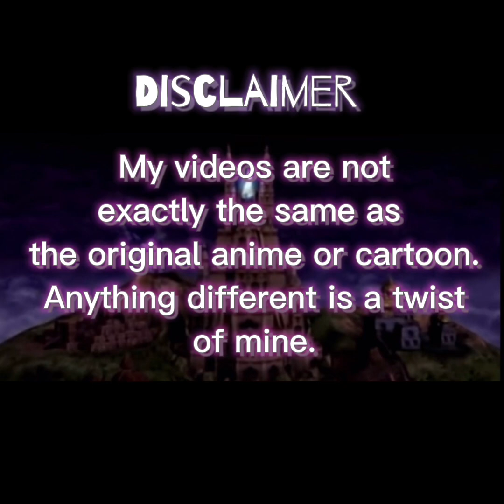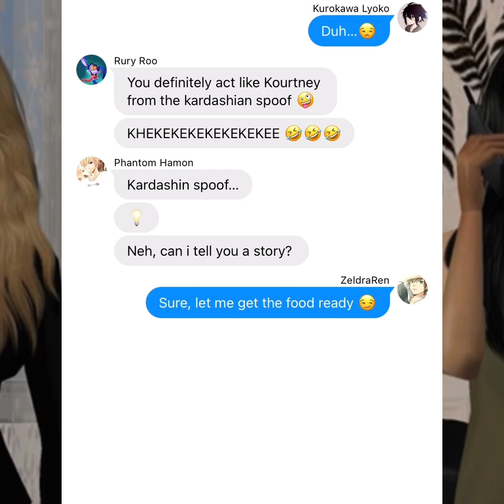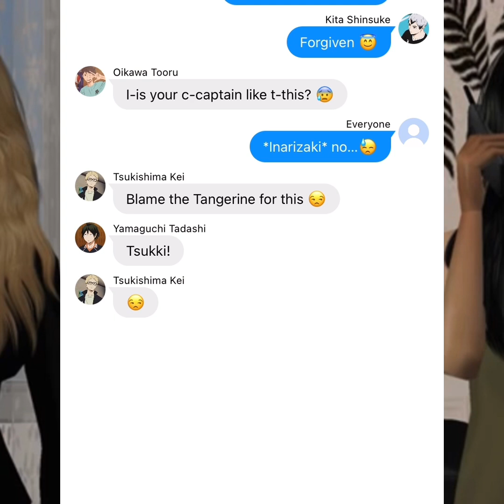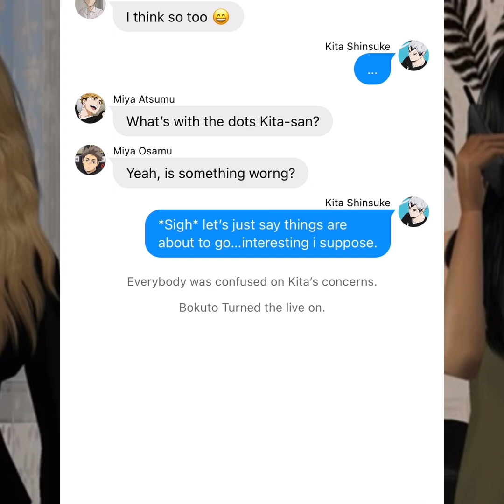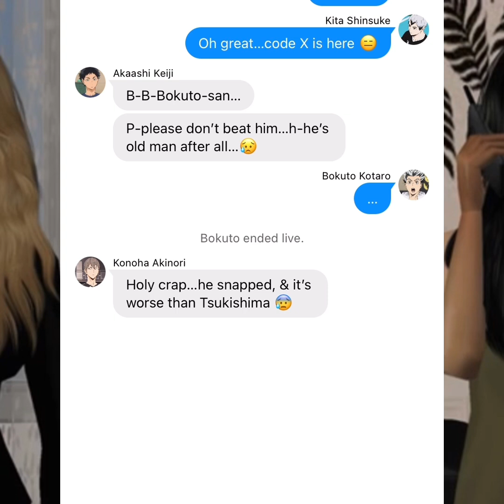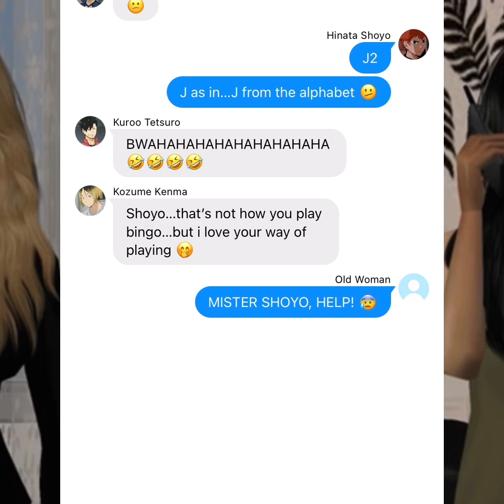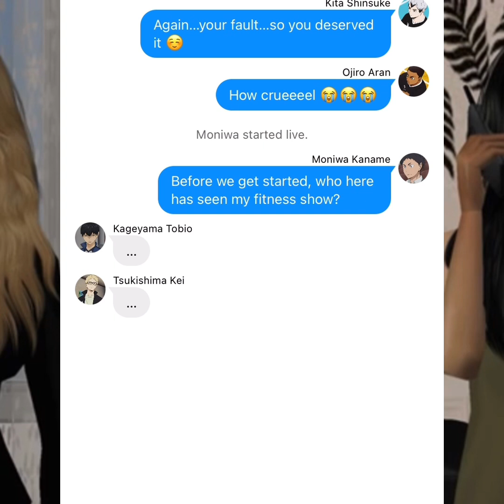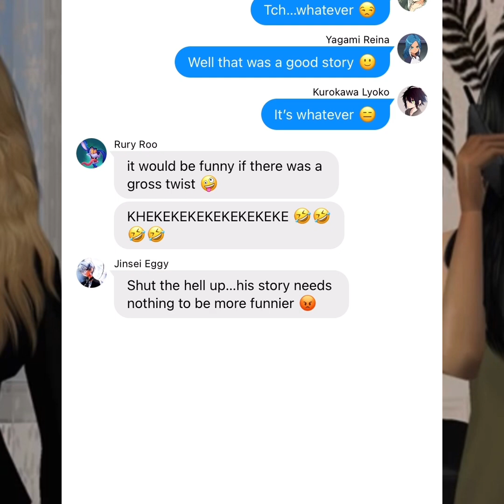Haikyuu!! Text | The Kardashian Spoof Haikyuu Ver. | Nikkō Squad In Senior Citizen Home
The soundtracks are in the video